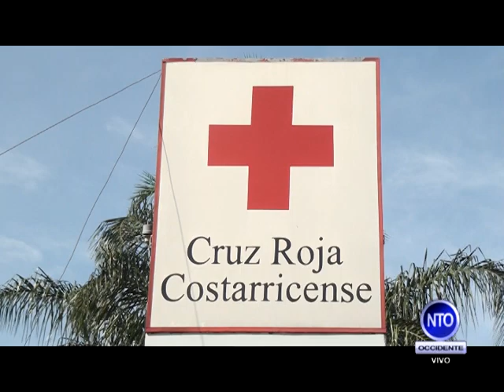Cruz Roja de Grecia toma medidas ante situación de la Ruta 107.